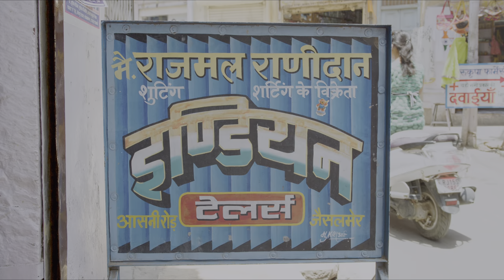Dolby demo: Art of India • 4K ᴮˡᵘ⁻ʳᵃʸ ʳᵉᵐᵘˣ, 𝗗𝗼𝗹𝗯𝘆 𝗩𝗶𝘀𝗶𝗼𝗻, 60fps, 𝗗𝗼𝗹𝗯𝘆 𝗔𝘁𝗺𝗼𝘀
🎥 Demo video powered by Dolby Laboratories, Inc.

⏩ Video source: Dolby UHD Blu-Ray Demo Disc / March 2018
● File name: 00001.m2ts

⏩ Video info:
Resolution: 3840 x 2160 (4K/Ultra HD/2160p)
HDR format: Dolby Vision (ST 2094-10, profile 7, dynamic metadata, dual-layer)
Bit depth: 12-bit
Standard: Ultra HD Premium™/UHD-Premium™, SMPTE ST 2094/DMCVT, CTA-861.4, ITU-T T.35
Metadata (u can add/modify w/ MKVToolNix or same softwares if u wanna download this video, numbers only):
- Color primaries: BT.2020/Rec. 2020 (9)
- Transfer function: PQ/SMPTE ST 2084 (16)
- Color matrix: BT.2020 non-constant (9)
- Color gamut: Display P3/Illuminant D65
+ Chromaticity red X: 0.68, Y: 0.32
+ Chromaticity green X: 0.265, Y: 0.69
+ Chromaticity blue X: 0.15, Y: 0.06
+ White point X: 0.3127, Y: 0.329
- Luminance: min: 0.0050 nits, max: 4000 nits
- Light level: max CLL: 7386 nits, max FALL: 493 nits

⏩ Audio info: Dolby Atmos (3D Immersive sound) (24-bit, 48 kHz)